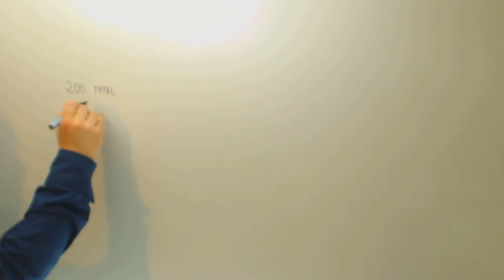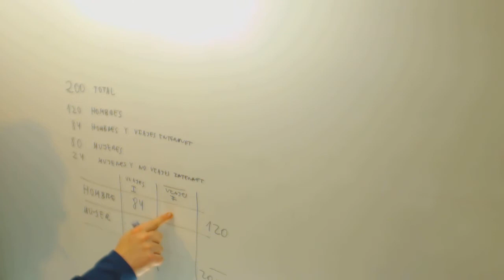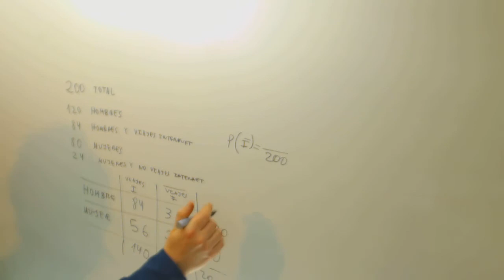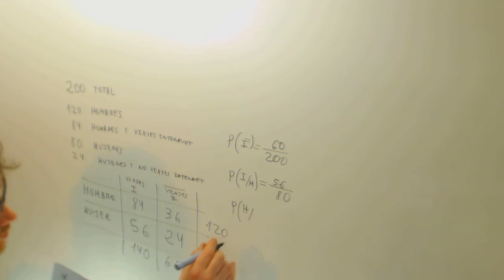Tabla de contingencia Problema Probabilidad Matematicas Selectividad Academia Usero Estepona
Tabla de contingencia Problema Probabilidad Matematicas Selectividad Suscríbete a nuestro canal en Youtube para ayudarnos a seguir creciendo Academia Usero en Estepona, el centro de formación con más vídeos en Internet del Mundo presenta